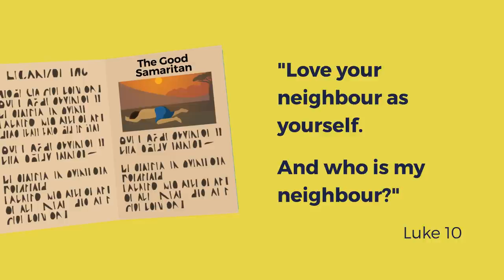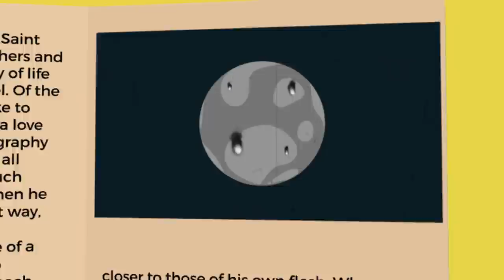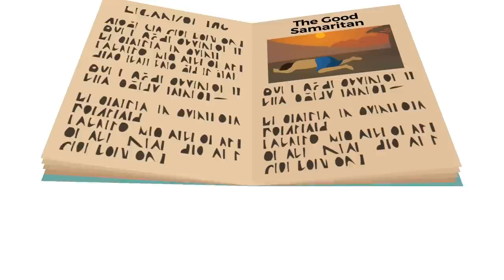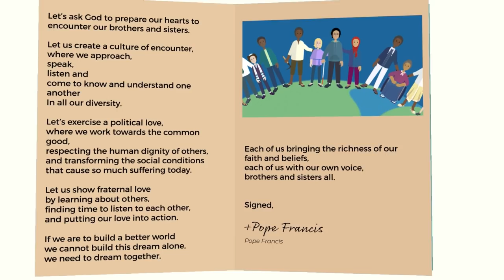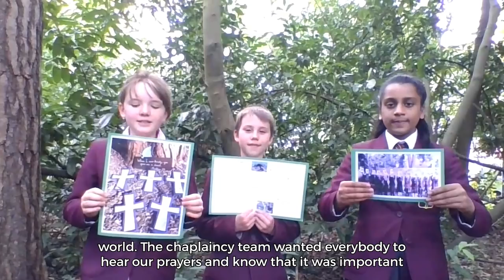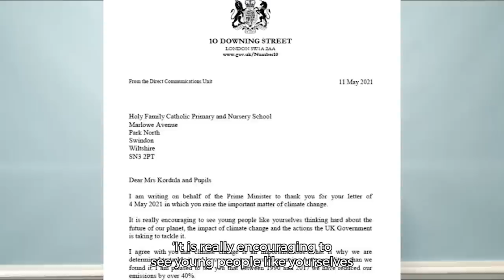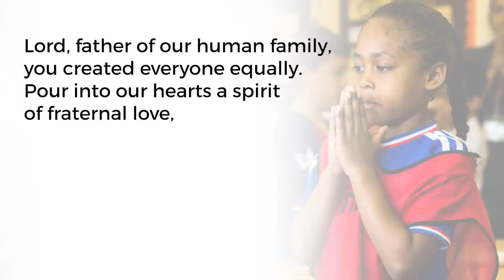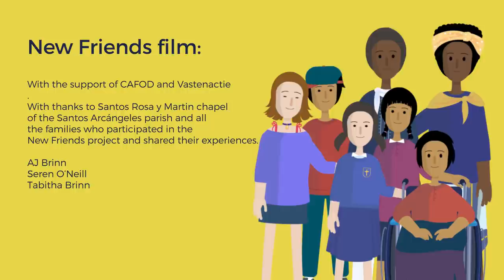Fratelli Tutti Primary assembly | CAFOD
CAFOD Fratelli Tutti Primary assembly

Watch our assembly to find out about Pope Francis’ encyclical, Fratelli Tutti and to explore how you can put his message into action by being a global neighbour.

Pope Francis has written a letter to everyone, asking us to reach out to our sisters and brothers in need, whoever they are, wherever they may come from. We are all challenged to turn outwards and think of ourselves as one global family, becoming neighbours to all.

This assembly includes an animation about Fratelli Tutti, a film about CAFOD’s work in Venezuela and Peru, and film clips from children in schools showing love in action.

for more resources on Fratelli Tutti, including an adapted script and PowerPoint to use with KS1.